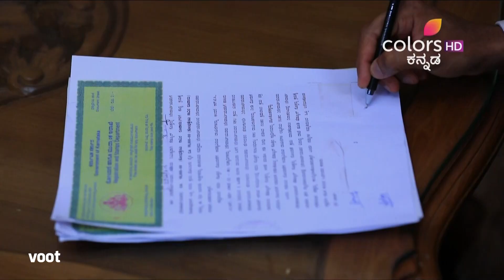Nannarasi Radhe | ನನ್ನರಸಿ ರಾಧೆ | Episode 405 | 21 Sep 21 | ತನ್ನ ತಂದೆಯ ಜೀವವನ್ನು ಉಳಿಸುವ ಅಗಸ್ತ್ಯ!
ಸಂತೋಷ್‌ರ ತಲೆಯ ಮೇಲೆ ಇಟ್ಟಿಗೆ ಬೀಳುವುದನ್ನು ನೋಡಿ ಅವರ ಕಡೆಗೆ ಧಾವಿಸಿ ಅವರನ್ನು ಅಗಸ್ತ್ಯ ರಕ್ಷಿಸುತ್ತಾನೆ. ಏತನ್ಮಧ್ಯೆ, ತನ್ನ ಕಡೆಗಿನ ಅಗಸ್ತ್ಯನ ಭಾವಾಭಿನಯವನ್ನು ಗ್ರಹಿಸಿದ ಸಂತೋಷ್ ಖುಷಿಗೆ ಮಿತಿಯಿಲ್ಲದಂತಾಗುತ್ತದೆ. ತನ್ನ ಕೃತಜ್ಞತೆಯನ್ನು ಅವರು ಹೇಗೆ ವ್ಯಕ್ತಪಡಿಸುತ್ತಾರೆ?

Agasthya sees a brick about to fall on Santhosh's head and rushes towards him and saves him. Meanwhile, perceiving Agasthya's gesture towards him, Santhosh's happiness has no bounds. How will he express his gratitude?

Inchara does not have a degree but desperately needs a job, when a series of events lands her one at Rathod Enterprises, headed by the young scion Agastya, a man she detests. Both have a secret they would like to keep, but Agastya on finding out about her secret, blackmails her into pretending to be his girlfriend, in a bid to leave the country. How will this relationship pan out? Will there secrets remain hidden from the world? Find out in Nannarasi Radhe!